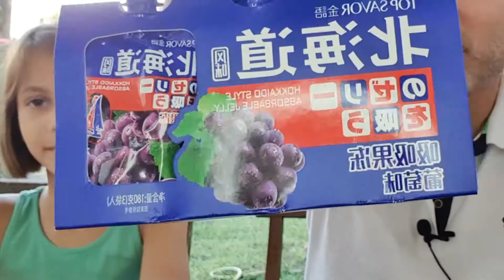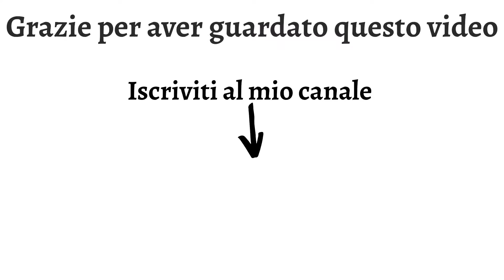Alimenti Cinesi da Provare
Prodotti alimentari cinesi da provare

Amazon Lista di nozze